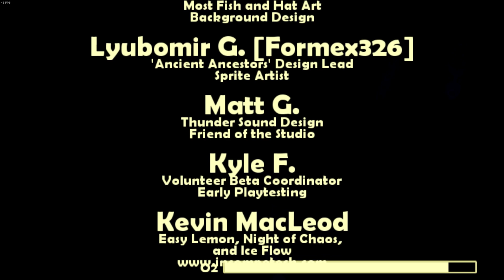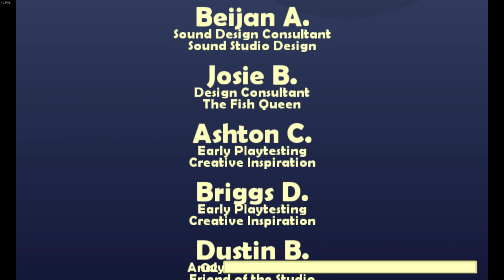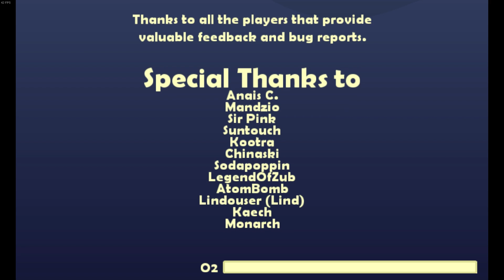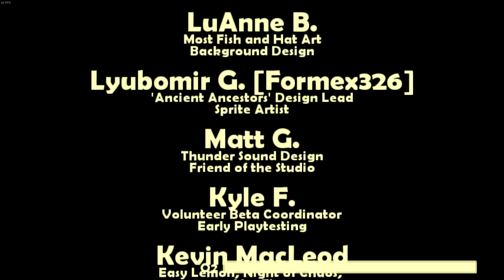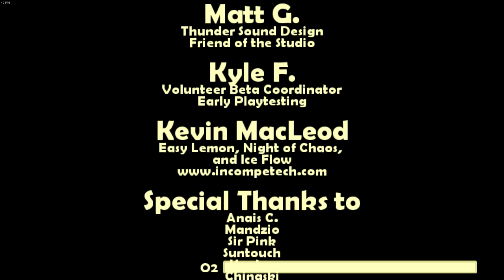CAT GOES FISHING. All 3 methods to get a SECRET ENDING.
CGF, but... this is... the end? Of course not, guys.